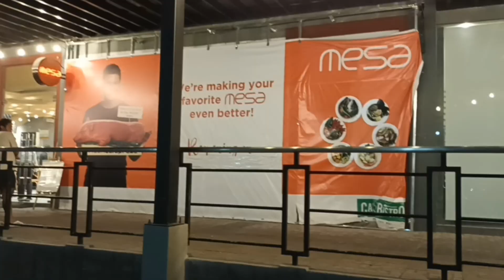mesa restaurant, commonwealth naman